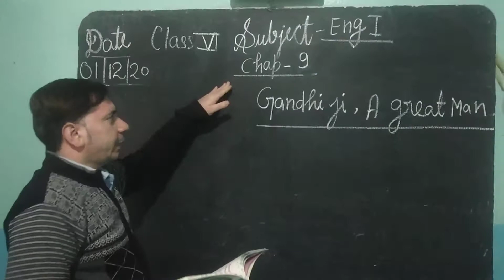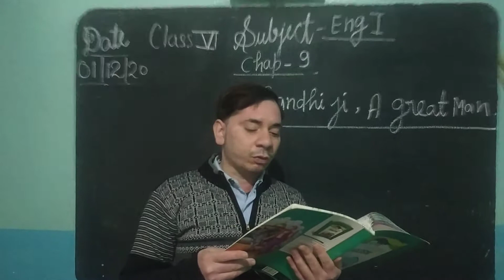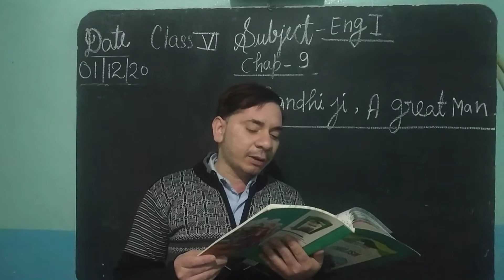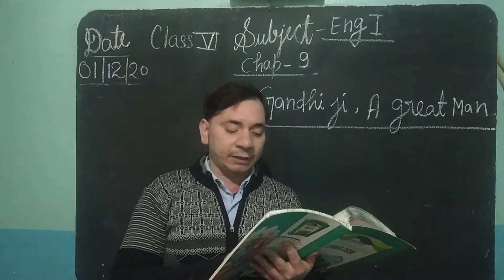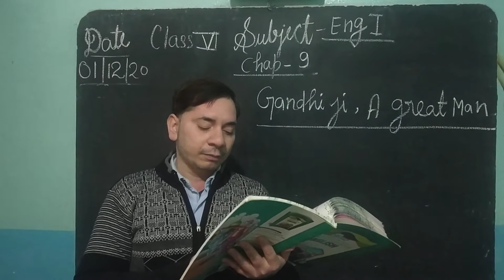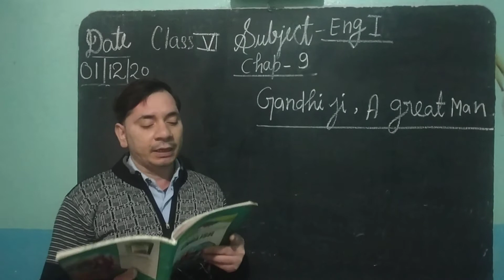Class 6 Subject english1Chapter9